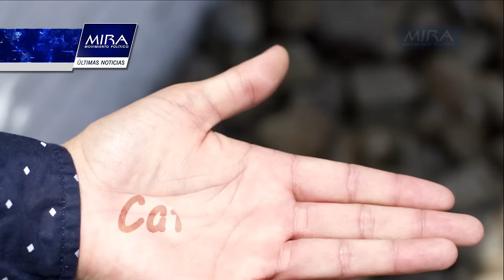Últimas Noticias: Libertad Religiosa en Colombia se fortalece (TV Nacional)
ÚLTIMAS NOTICIAS

El 4 de julio se convierte en el Día Nacional de la Libertad Religiosa
El Presidente de MIRA, Carlos Alberto Baena, destacó que el "Día Nacional de la Libertad Religiosa" decretado por el presidente Santos, es otro paso hacia la igualdad religiosa establecida por Constitución de 1991. MIRA también logró que la Libertad Religiosa fuera incluida en el Plan Nacional de Desarrollo, en la política pública de 140 municipios mediante Acuerdos Programáticos, y en el nuevo Código de Policía.

Carlos Eduardo Guevara
Grabación de Libertad Religiosa.

Libertad Religiosa fue incluida en el Plan de Desarrollo Distrital
Por una ciudad incluyente y respetuosa de las creencias de todos, el Concejal Jairo Cardozo resaltó la inclusión de la Libertad Religiosa en el nuevo Plan de Desarrollo de Bogotá, gestión liderada por la Bancada del Movimiento Político MIRA en la capital del país.

Microtráfico en Colegios: Lapiceros utilizados como pipas de marihuana
La Concejal Gloria Stella Díaz denunció que los útiles escolares se están convirtiendo en herramientas para el consumo y porte de estupefacientes en Bogotá y otras ciudades del país. Díaz solicitó crear un escuadrón élite encubierto de policías de infancia y adolescencia para combatir esta situación, que actualmente afecta a niños desde los 6 años de edad.

Proponen premio para conductores responsables de todo el país
Reducir un 10 por ciento el valor del impuesto de vehículos a partir de 2017, sería el beneficio para los propietarios de automotores que no hayan cometido ninguna infracción de tránsito, de acuerdo al proyecto de ley presentado por la Congresista de MIRA Guillermina Bravo.

Trabajo para reducir costo del pasaporte en el Exterior
La Representante por los Colombianos en el Exterior, Ana Paola Agudelo, solicitó a la Cancillería y a la DIAN una mesa de trabajo para determinar las condiciones para que los connacionales con incapacidad de pago, puedan ser eximidos del Impuesto al Timbre, que equivale hasta al 40% del costo total de pasaporte.